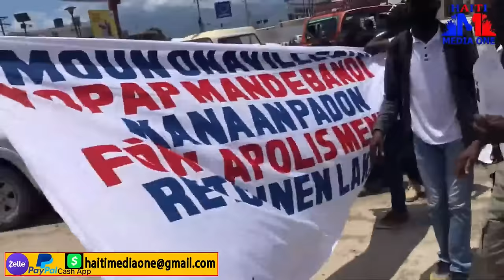Vitelom Pran Kou, Yon Gwoup Polisye Metel Andifikilte, Gran Mou Pa Jwen Gentan Tonbe